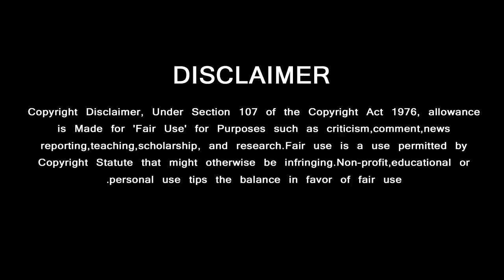Thala Birthday Special Surprise From Vikram | Kadaram Kondan | Ajithkumar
தல பிறந்தநாளில் விக்ரம் கொடுக்கும் ஸ்பெஷல்

GREEN VISION CHANNEL DOESN'T SUPPORT PIRACY